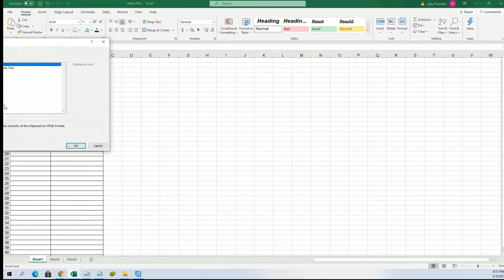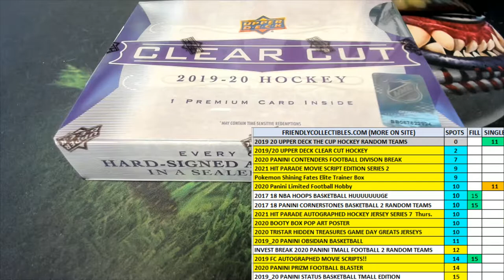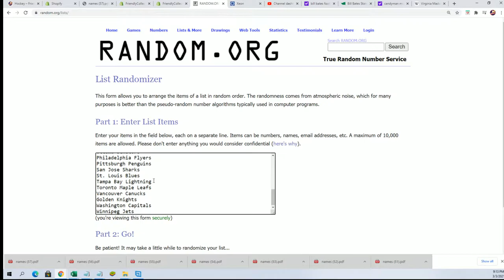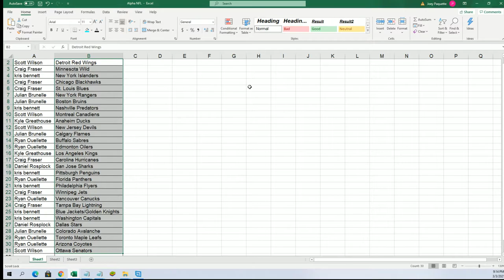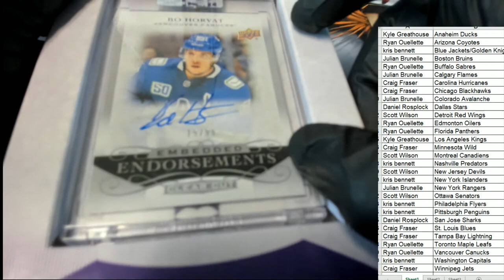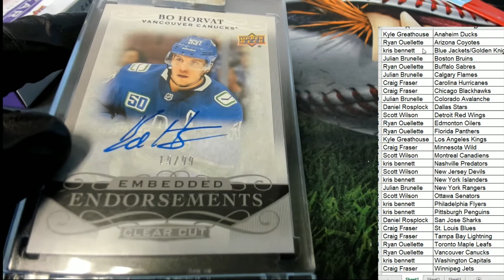201920 Upper Deck Clear Cut Hockey Hobby Box ID 20UDCLEARHOCK103